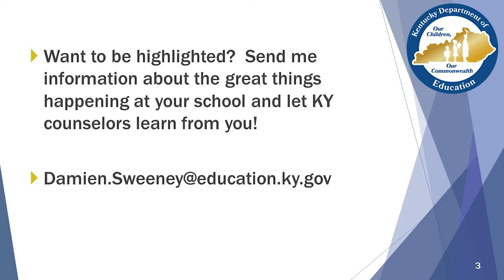Counselor Connection Video Series with Damien Sweeney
Guest speaker is Bryan O'Neil